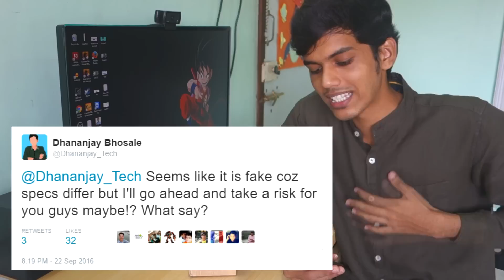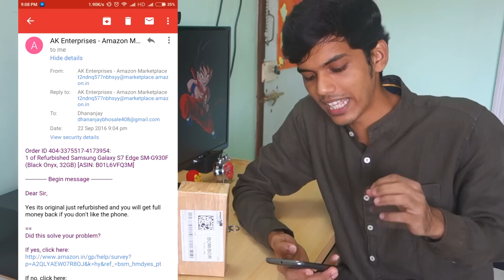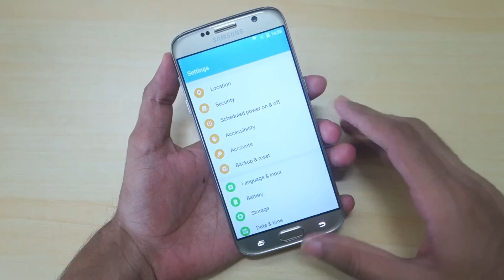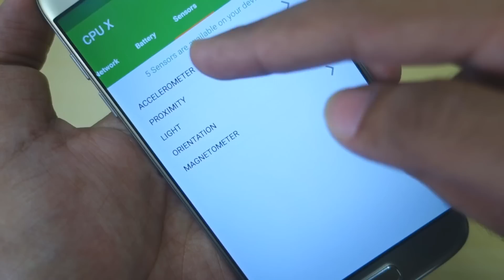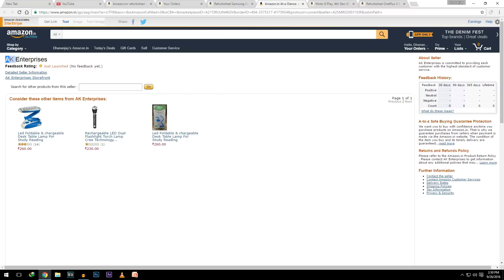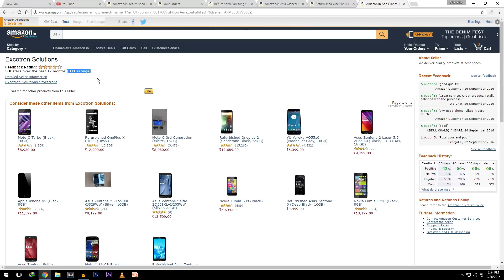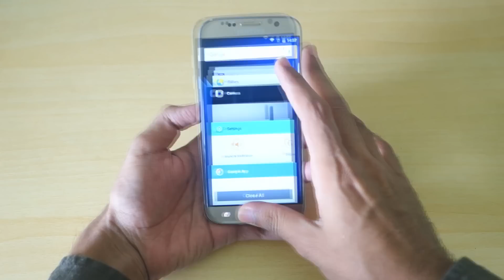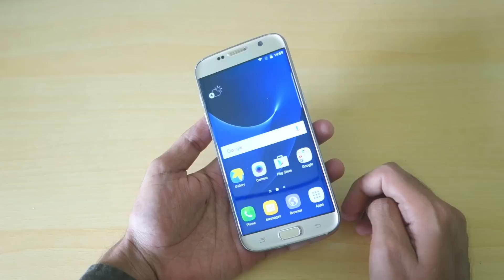Orders Refurbished Galaxy S7 Edge but receives? Watch this Before you buy Refurbished phone!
We cannot blame Amazon directly for this but Amazon should take care to prevent such sellers! It will be really difficult for a common man to notice difference as UI is exactly same! This video is speacially made to aware everyone about these third part sellers on Amazon!
★ Google Plus - Who cares lol